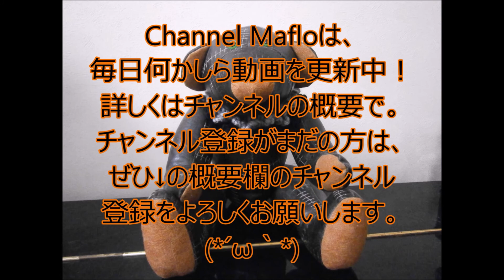白猫プロジェクト × 【ギルドオファー】★５の絡みつく封砂の足枷最短ルート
ルートの参考に。
実況ではありません。